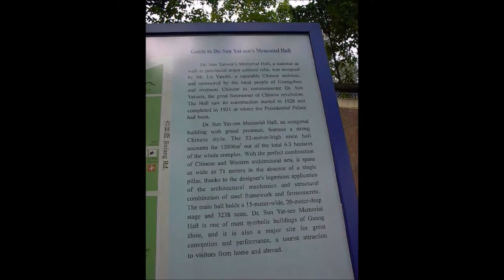Sun Yat-Sen Memorial / 中山纪念堂 / 中山紀念堂 (Slideshow / 幻灯片), Guangzhou / 广州 / 廣州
The Sun Yat-sen or Zhongshan Memorial Hall is an octagon-shaped building in Guangzhou, the capital of China's Guangdong Province. The hall was designed by Lu Yanzhi and was built with funds raised by local and overseas Chinese people in memory of Sun Yat-sen. Construction work commenced in 1929 and completed in 1931. The hall is a large octagonal structure with a span of 71 meters without pillars, housing a large stage and seats 3,240 people.

The memorial hall stands on the site of Guangzhou's Presidential Palace during the Constitutional Protection Movement, when the Nationalists operated a rival "Chinese" government to the Zhili Clique's Beijing regime. The palace was damaged during Ye Ju's 16 June 1922 attack on Sun Yat-sen, during which—though he had already fled—his wife narrowly escaped shelling and rifle fire before meeting him on the gunboat Yongfeng, where they were joined by Chiang Kai-shek. The hall itself has been severely damaged and repaired several times until 1998, when it was comprehensively upgraded to its present-day condition. A statue of Sun Yat-sen was erected in front of the main entrance.

November 2002